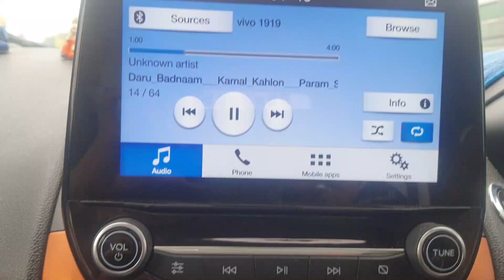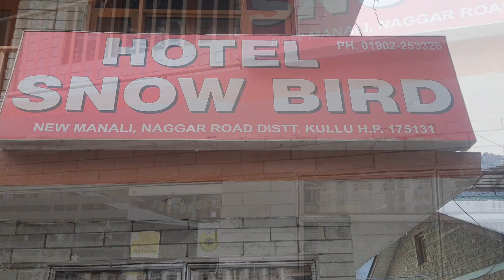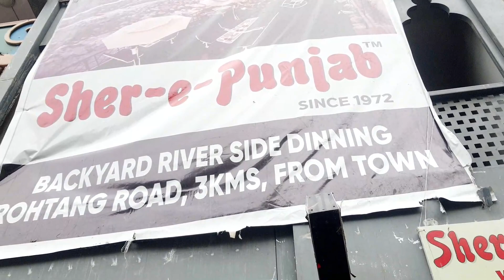MANALI VLOGS :Manali Travel Vlog | Manali Road trip Delhi to Manali Travel Vlog |(MANALI SNOWFALL)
so hey friend this is my first manali trip vlog i hope you guys gonna like this more videos are coming of my trip which is dalhousie or mcleodganj  himachal pradesh trip soon I'll be continuing posting regarding my vlogs so if you like my videos do subscribe my channel & hit the like button